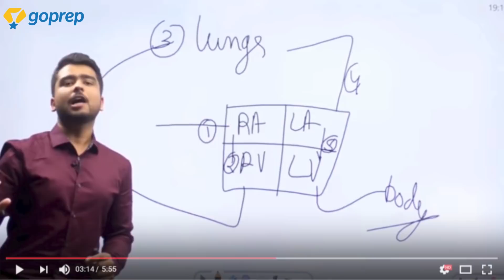Goprep: Live Online Coaching for Class 8 | All the Academic Subjects of Class 8th Students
Goprep launches a YouTube channel for Class 8 students. Now prepare with an Innovative Learning Approach to Excel in your Exams.
Goprep: Live Online Coaching for 8th channel will comprehensively cover topics of all the academic subjects of Class 8th.

- Attend live classes by expert teachers
- Clear concepts and build a strong foundation
- Boost your prep with subject & topic-wise discussions
- Stay motivated through our strategy sessions

Update your app today and prepare to enjoy Free Live Classes by expert teachers and much more! Go ahead. Goprep.

Learn with Goprep and get:
✔ Free Live Classes
✔ Expert Teachers
✔ Instant Doubt Resolution
✔ Mock Tests

Go ahead. Goprep.